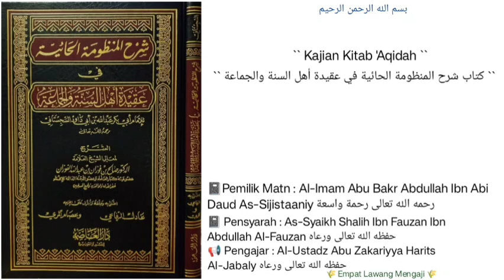Syarh Al-Mandzumah Al-Haaiyyah | 28 | Al-Ustadz Abu Zakariyya Harits Al-Jabaly حفظه الله تعالى ورعاه